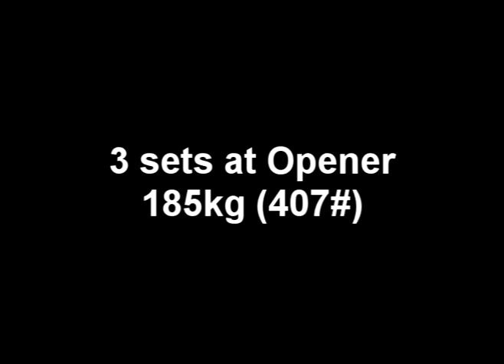Darilyn Training for WPC CanAm BenchPress Championships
Darilyn taking her opener for a ride 3 times.  185kg, which will be a WPC womens open record at 75kg bodyweight.